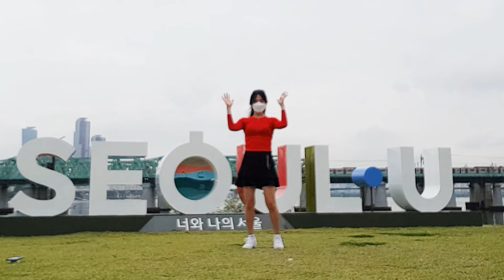KATCHI line dance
Katchi - Linedance
32 Count, 4 Wall, Absolute Beginner
Choreographer: Rob Fowler (UK) Aug 2017

🍀🍀라인댄스타임 이숙희 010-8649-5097
* 마포구 공공기관 강사 (현)
* 용산구 공공기관 강사 (현)
  비대면 온라인 수업 대기중
  (코로나바이러스감염증-19로  2020년부터 수업중단)